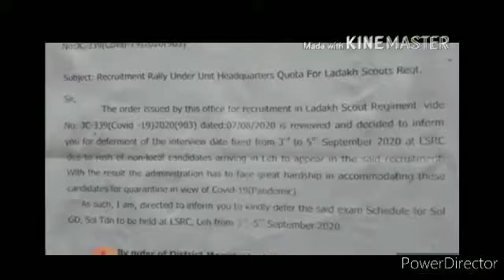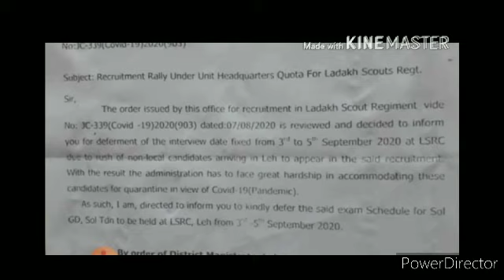भर्ती संबंधी करें तैयारी 10-10 का बॉस कौन, सुपर 5 के रास्ते से तैयारी करने का नया रास्ता।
धन्यवाद दोस्तों.